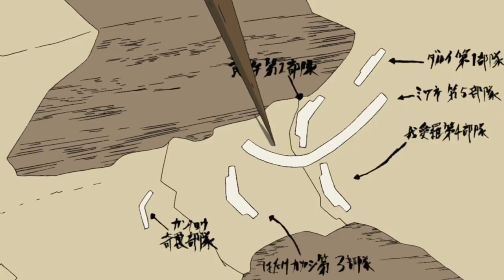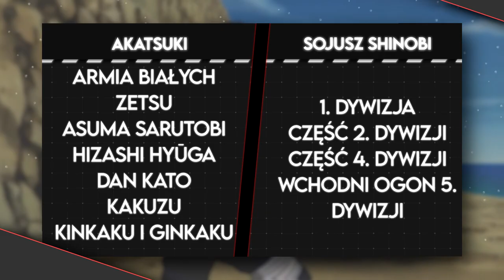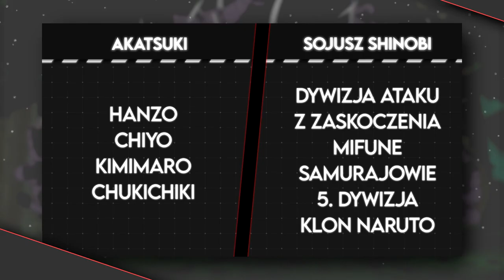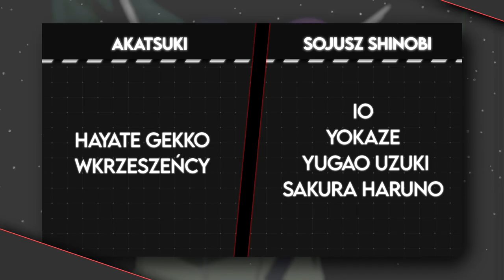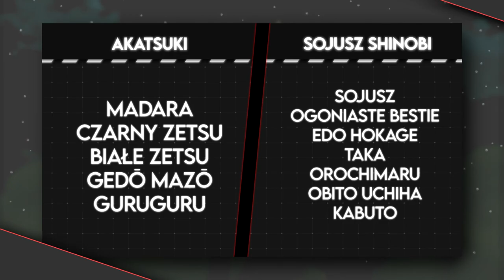WSZYSTKO O CZWARTEJ WOJNIE SHINOBI!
NO I PO CO DRZESZ RYJA W TYM TYTULE?

Miniaturka: zeffyx
Montaż: Tusiek Cat
Muzyka:
Naruto Shippuden - Tragic (Anigam3 Remix) [SM Release]
pvrvnormvl  - Forest
pvrvnormvl  4
Awakening by Sickage
Naruto Shippuden - Man of the World (Feora Remix)
Pvrvnormvl - Revenge
Naruto Shippuden - Byakuya (KSM Remix)
Naruto Shippuden - Moonlight Talk (Fiction x Yein Trap Remix)